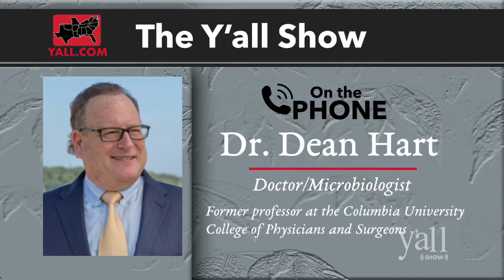Dr. Dean Hart discusses COVID-19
Dr. Dean Hart, a microbiologist and former professor at the Columbia University College of Physicians and Surgeons, talks about the coronavirus outbreak with "Y'all Show" host Jon Rawl.